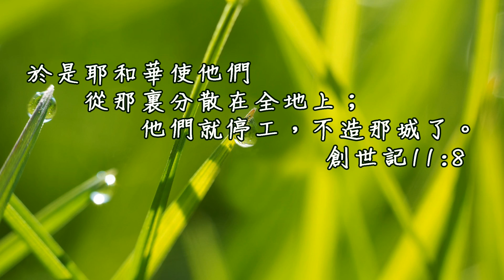20161006泉源甘露│創世記第十一章│林士弘傳道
於是耶和華使他們從那裏分散在全地上；他們就停工，不造那城了。創世記11:8